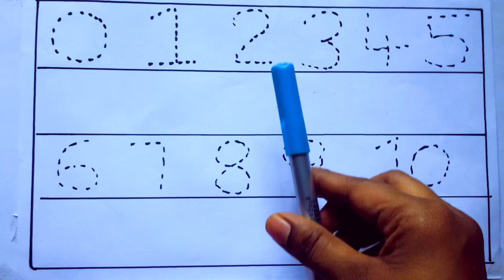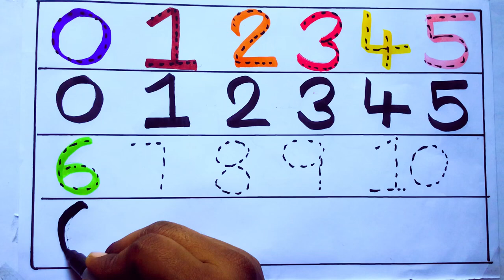Learning the Numbers from 1 to 100 || Easy Learning For Kids and Primary school Kids || 1234